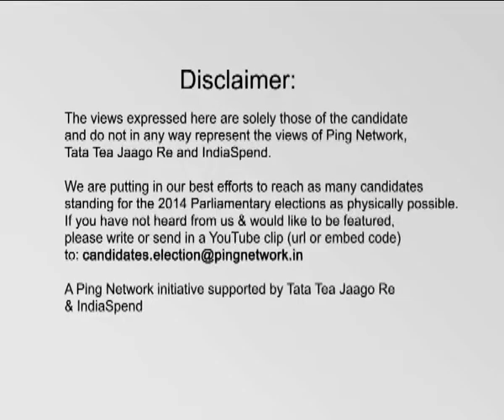Lal Manzuala, AAP || Mizoram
Lal Manzuala
Constituency: Mizoram
Party: AAP
Status: Opposing Candidate